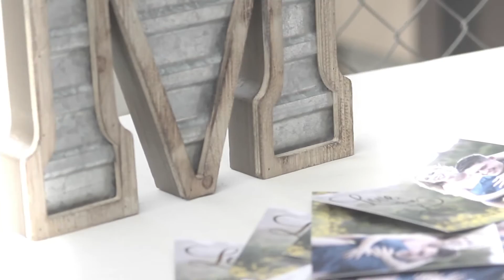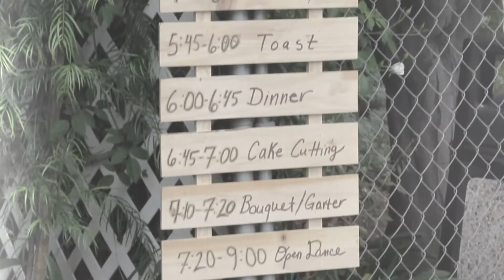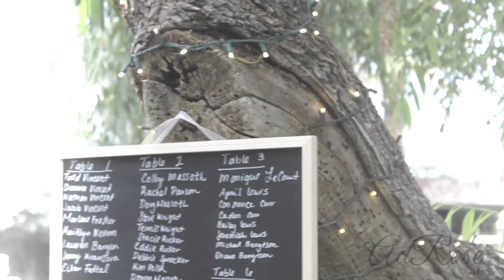Massoth wedding 2016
Some beautiful moments captured at our wedding and am so grateful